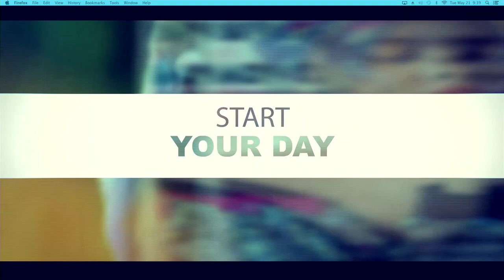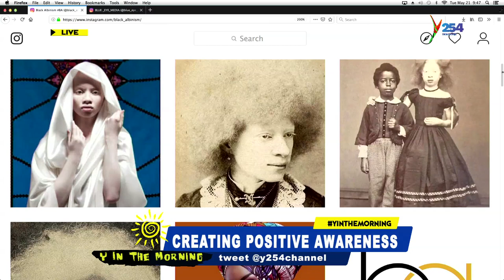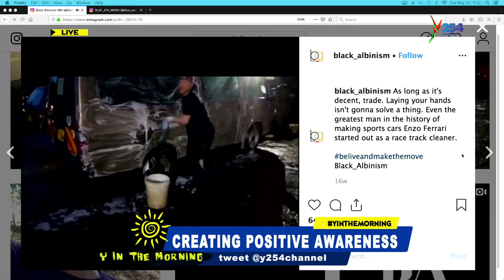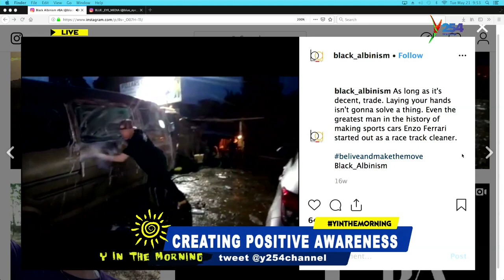Allan Hubert || Black Albinism is an initiative that targets talents within people with Albinism.